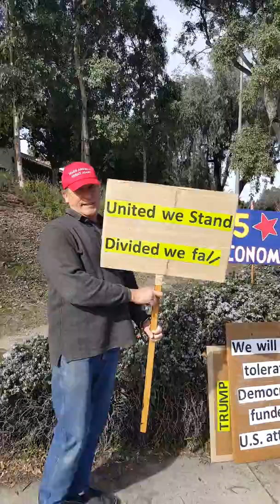January 19, 2020 Honk for Trump at Poway CA